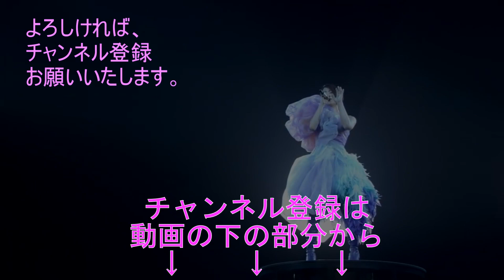宇多田ヒカル ニンテンドーDS CM 2005年 ③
宇多田ヒカルさんが登場する、ゲーム機「ニンテンドーDS」のCM Part 3 です。

宇多田ヒカルさんが、可愛い犬が登場するニンテンドーDSのゲーム（ nintendogs）に癒されるという筋書きのCMで、前半では珍しくアンニュイなヒカルさんが搭乗します。